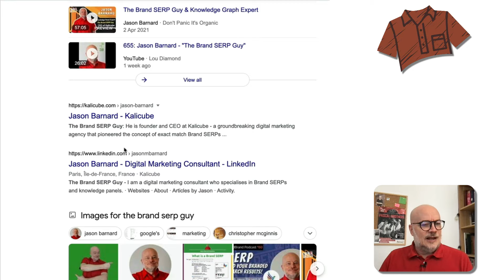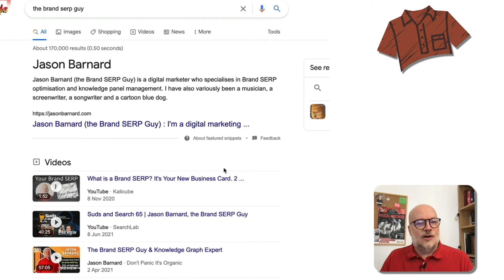Trying to Change the Right Rail for the Brand SERP Guy. Will I Succeed? Kalicube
Google is now recognizing that The Brand SERP Guy is a pseudonym for Jason Barnard, that's really cool because from top to the bottom of this SERP it's almost all about a digital marketer specialising in Brand SERPs. But there's one glaring imperfection Jason likes to rectify. It's a book entitled The Brand SERP Guy.

The book doesn't talk about Brand SERPs at all, which doesn't make sense. So this has inspired him to write his own book as an experiment to see if he can get that book on the right rail.

Kalicube's DailyBrandSERP September 7th 2021 presented by the Brand SERP Guy, Jason Barnard.

00:00 Brand SERP for The Brand SERP Guy
00:06 Who is the Brand SERP Guy?
01:10 A book that inspired Jason to write his own book
01:35 Publishing date of Jason’s book